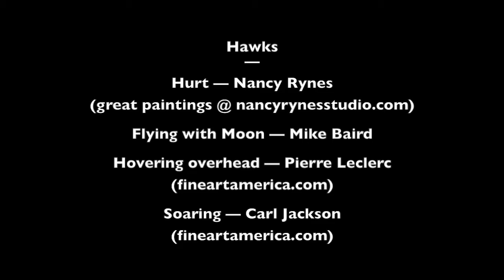Hurt Hawks, by Robinson Jeffers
A brutally honest and boldly naive tribute to wounded hawks, inspired by a hawk that Robinson Jeffers and sons fed for weeks before the poet was finally compelled by sympathy to turn a gun on the bird. The descriptions of the bird's character in this poem should, IMHO, be taken not as objective fact or belief but rather the emotive image of the bird in the poet's sympathetic mind. Some readers have taken this poem as an anthem of rugged individualism or even fascism. I believe that reading to be mistaken.

Perhaps the most iconic Jeffers poem, the origin of the title “the wild God of the world,” and a brilliant, beautiful lyric-narrative—or two. It also stands out among Jeffers poems for having been explained by the author.

I love the line that opens the second part:

I’d sooner, except the penalties, kill a man than a hawk; ...

Brutal honesty. Brutal sincerity. That’s Jeffers at his best.

This two-part poem, Jeffers reported, was conceived as two separate poems about two separate birds; one imaginary and one from the poet's actual experience. The second part of the poem was reported to be inspired by a real hawk of that the poet and his twin sons cared for. What’s more, in a letter to his editor, Jeffers reported having shot the hawk, just as is indicated in the poem. The hawk is said to have been buried in the Tor House courtyard.

Though the two hawks are distinct, yet they have much in common. Jeffers even describes them in similar terms. Of the first he says, “the wing trails like a banner in defeat,” then of the second he says, “the wing that trailed under his talons when he moved.”

For more discussion on this and other Jeffers poems, see Robinson Jeffers: Fire from Stone:

This reading follows the "bones" version of the poem, rather than the single broken bone edition, for no particular reason.

IMAGE CREDITS

Brown profile — Oregon Dept. of Fish & Wildlife
Auburn face — Scott Campbell
Soaring, turned head — Joby Joseph
Mantelling — Joyce Cory
Inspecting — Don DeBold

Flying with the Moon — Mike Baird